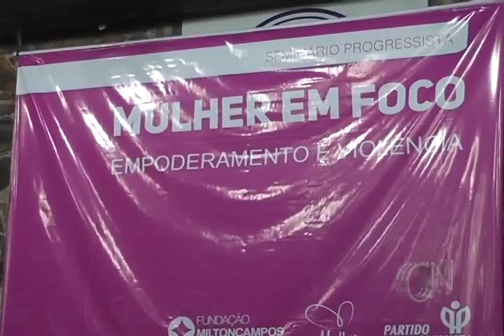Mulher em foco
Na última sexta-feira a vice-governadora do estado, Margarete Coelho  cumpriu agenda aqui em Parnaíba e em Luís Correia.Uma das atividades foi o seminário mulher em foco que abordou o tema "Empoderamento e Violência contra a Mulher".